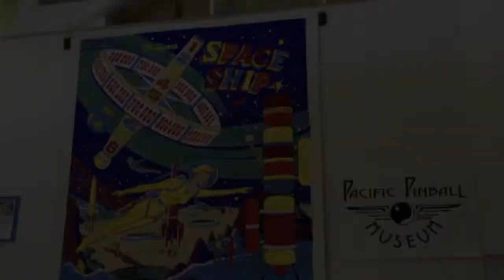Lorenzo Sousa Debarbieri Empresario, Promotor del Arte y la Tecnología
Lorenzo Sousa Debarbieri Empresario, Promotor del Arte y la Tecnología. Lorenzo Sousa Debarbieri Benefactor del Arte Peru Cusco. Lorenzo Sousa Debarbieri, exitoso empresario peruano, apoya a diversas galerias de arte. Para más información por favor visite